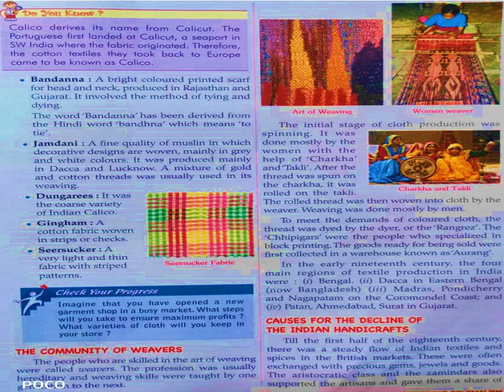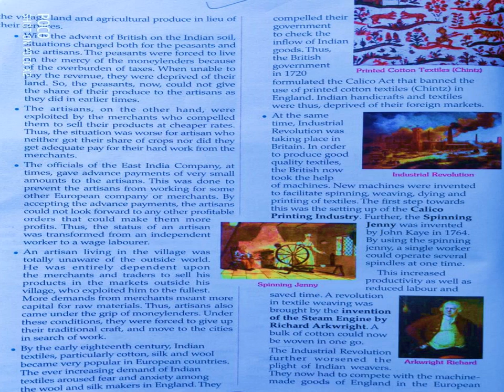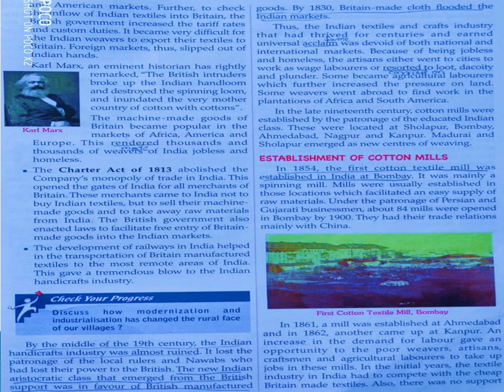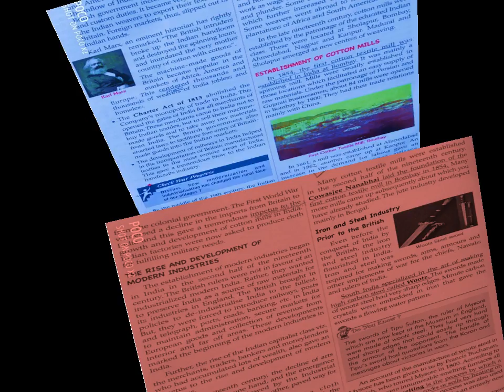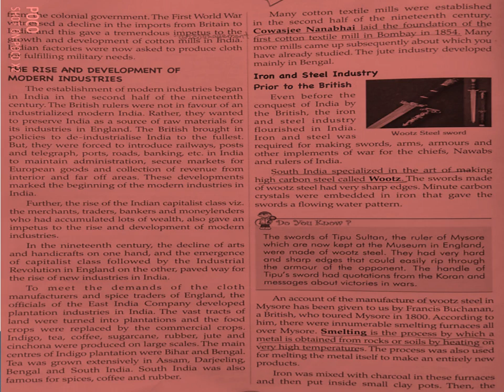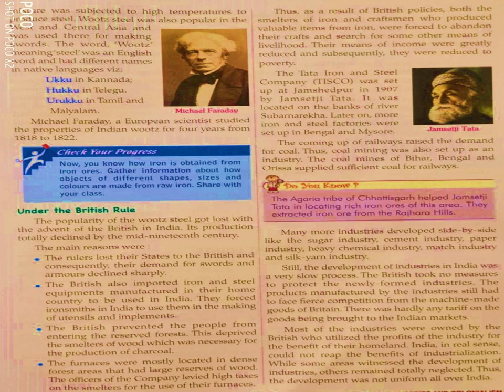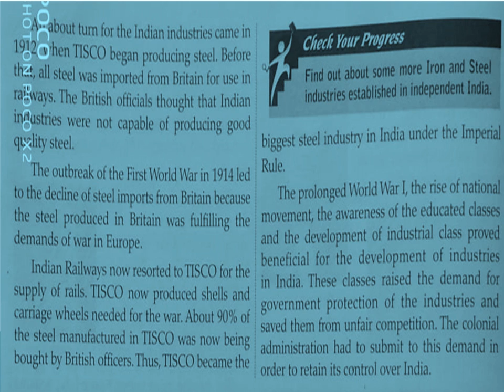Class 8 History Ch 5 Part 2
CRAFTS. INDUSTRIES AND COLONIALISM